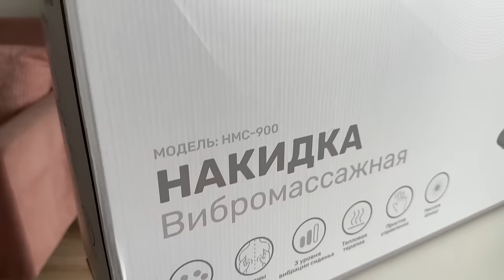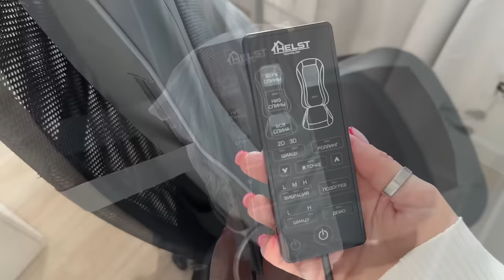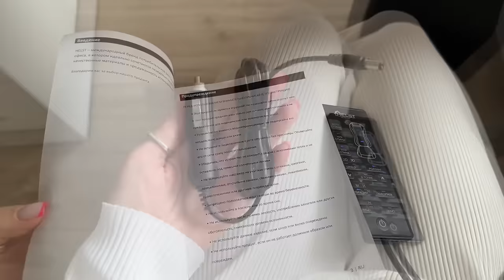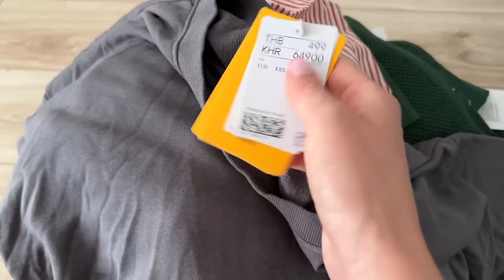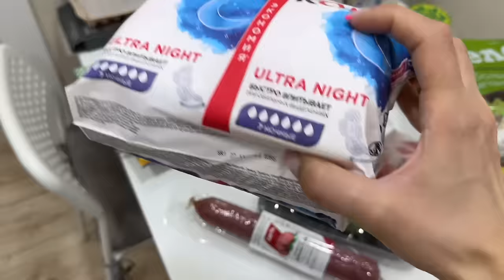✅ VLOG 117: ПОТРАТИЛА ВСЮ ЗАРПЛАТУ✅ Покупки Фикс прайс, H&M home, Zara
Много-много покупок🛍️

Меня зовут Надежда Кулакова, г.Ижевск, 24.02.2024

"Реклама ООО "Бизнес-фабрика ИНН 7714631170 erid: LjN8JwvH2"